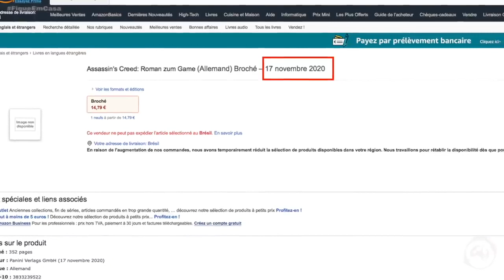Assassin's Creed Valhalla - Possível data de Lançamento | Vazamento da Amazon Italiana (Rumor)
Fala Fiotes!
Como estão?
Ao que parece a Amazon, mais uma vez, mostrou o que nao deveria em uma de suas lojas virtuais.
Assassin's Creed Valhalla foi listado em uma data muito especifica e que corrobora com informações ja ditas aqui no canal.